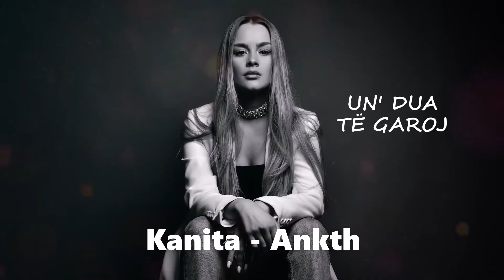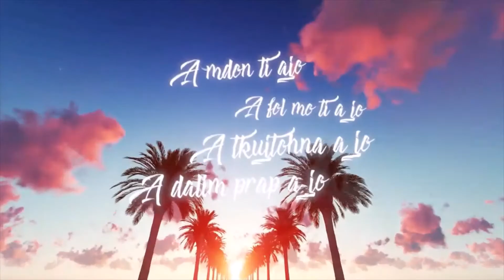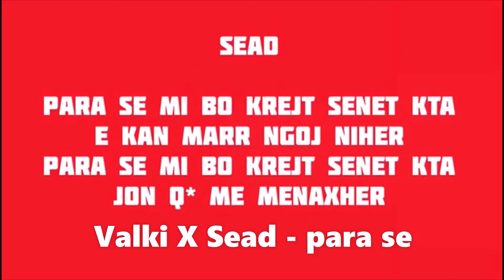Top 42 Dutschrap-Albanisch/rap Lieder 2020 - Apri